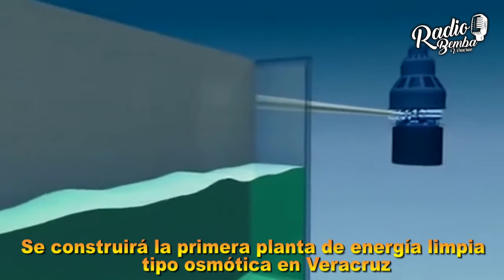Se creará la primera planta osmótica en Veracruz.